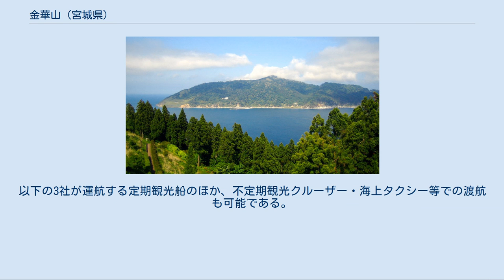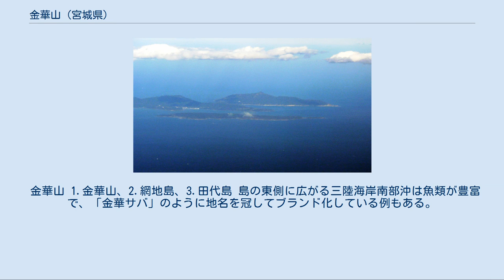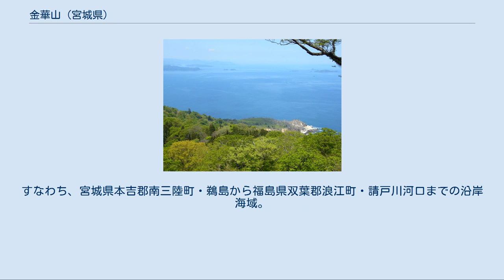金華山 (宮城県)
牡鹿半島より望む金華山 金華山445mから北側沿岸と潮流5月16日 金華山登山道5月16日 手前から網地島、牡鹿半島、金華山 金華山（きんかさん  ）は、宮城県石巻市の太平洋上に浮かぶ島である。
人口は5人。
これは全員が後述の神社の神職であり、他に一般の居住者はいない。
対岸の牡鹿半島との間に内海「金華山瀬戸」がある。
 離島であるためフェリーのみ、シードリーム金華山汽船など 金華山灯台は点灯から140年以上経過している宮城県内で最も古い洋式灯台。
 金華山は、島全体が黄金山神社の神域となっており、地場の信仰の対象として有名。
恐山、出羽三山と並ぶ「奥州三霊場」に数えられている。
「三年続けてお参りすれば一生お金に困ることはない」という言い伝えがあり、参拝客を集めている。
また、神の使いとして保護されている多数の鹿が生息しており、毎年10月第一、第二日曜には鹿の角切りの神事が行われる。
参集殿は来島者唯一の宿泊施設となっている。
 初巳大祭は黄金山神社で行われる雄大な行事で、弁財天の神使が蛇（巳）である事に因む祭儀。
毎年5月に開催され期間中の日曜日には神輿渡御（みこしとぎょ）が行われる。
 金華山は、島全体が黄金山神社の神域となっており、地場の信仰の対象として有名である。
また、神の使いとして保護されている多数の鹿が生息している。
毎年10月第一、第二日曜には鹿の角切りの神事が行われる。
 金華山の南東には鮑荒崎（あわびあらさき、蛇穴崎とも）と呼ばれる岬がある。
岬には海上保安庁の金華山ヘリポートがあり、その南には金華山灯台が置かれている。
 島全域が山であり、最高点は445m。
山頂には 二等三角点（点名「金華山」）が設置されている。
平地はほとんどない。
神社付近を除く大部分が国有地である。
古くから信仰の島であり、1979年には南三陸金華山国定公園として指定がされ、2015年には三陸復興国立公園へ編入されたため、手つかずの自然が多く残されている。
 植生は、ブナ・モミ・マツなどが多い。
固有種である金華芝が自生する。
1980年代ごろからマツクイムシの被害が目立ち始め、島の南部では壊滅的な状態となっている。
抜本的な対策が求められているが、シカやサルの保護のため薬剤散布が難しいというジレンマを抱えている。
また、増えすぎたシカの食害によって若い木が育たず、世代交代が出来ず巨木は多いが、その巨木でさえ枯れたり倒木しているものも見受けられる。
一部では草原化しつつあり、森林崩壊の危機が指摘されている。
森林を回復させる目的で、後継樹育成のための防鹿柵（ぼうろくさく）設置や、マツクイムシに対する抵抗性を持ったマツの植樹が行われている。
 この地域にはニホンヒキガエルが生息していないため、ここに生息するヤマカガシはヒキガエルを捕食して得られる頸腺毒を持たない。
 2011年の東日本大震災による巨大地震と大津波では、金華山桟橋の港湾施設が甚大な被害を受け、黄金山神社に至る参道や島南西部の道路が一部崩落した。
 女川桟橋（女川町）発の女川-金華山航路と鮎川港（石巻市）発の鮎川-金華山航路で渡航する。
以下の3社が運航する定期観光船のほか、不定期観光クルーザー・海上タクシー等での渡航も可能である。
金華山桟橋では、国内の汽船乗り場で唯一の宝くじ窓口販売がある。
 女川桟橋まではJR石巻線女川駅より徒歩5分、もしくは石巻駅前から渡波駅前経由女川・指ヶ浜方面行きミヤコーバスで女川海岸下車。
女川-金華山航路所要時間35分。
一方、鮎川港までは石巻駅前から渡波経由でミヤコーバスによる鮎川行き路線バスが運行しており、所要時間1時間15分。
鮎川-金華山航路所要時間25分。
 金華山 1.金華山、2.網地島、3.田代島 島の東側に広がる三陸海岸南部沖は魚類が豊富で、「金華サバ」のように地名を冠してブランド化している例もある。
この一帯の漁場を表す場合に「金華山沖○○km」と表現される。
 海洋水産資源開発促進法施行令における「仙台湾・金華山沖海域」は、以下の点（世界測地系）を順次に結んだ線により囲まれた海域。
すなわち、宮城県本吉郡南三陸町・鵜島から福島県双葉郡浪江町・請戸川河口までの沿岸海域。